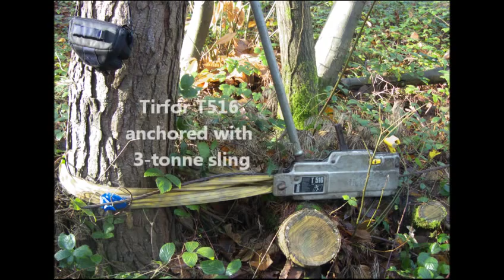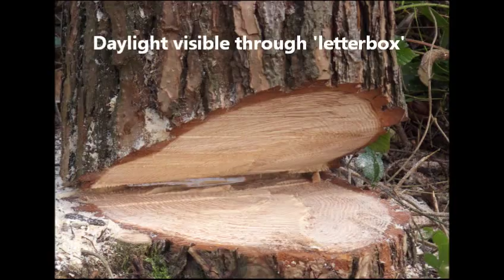Tirfor Winch Takedown of a Hung Up Tree - NPTC CS32 Chainsaw Course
This is our course instructor deliberately hanging up a pine tree and then showing how to take it down safely using a winch. Note that this video is not intended for instructional use. Part of the NPTC CS32 Medium Tree Felling chainsaw course. The instructor is David Rossney of Esus Forestry Training